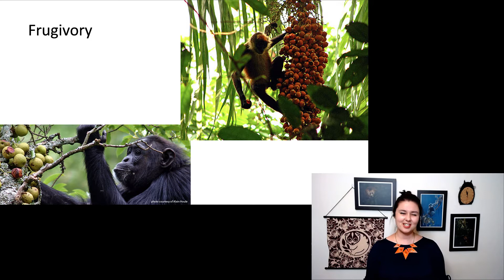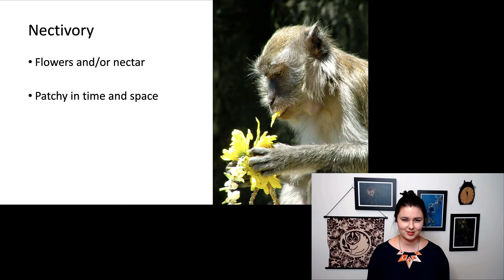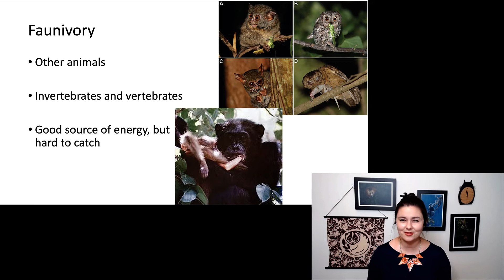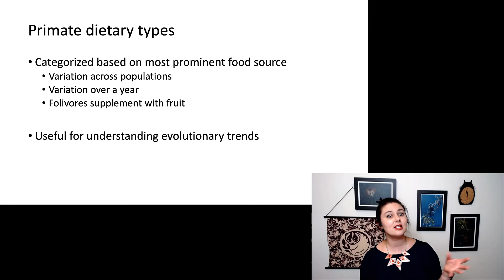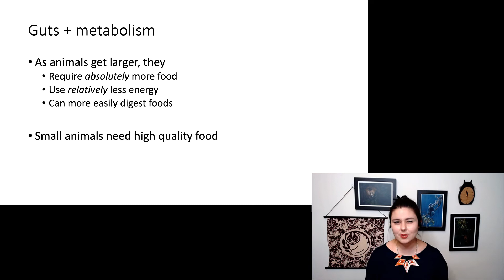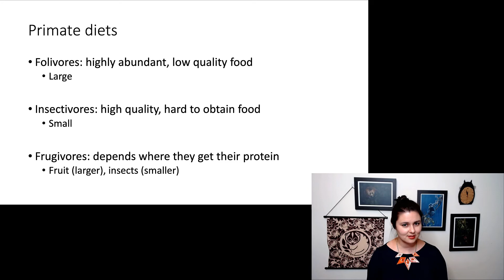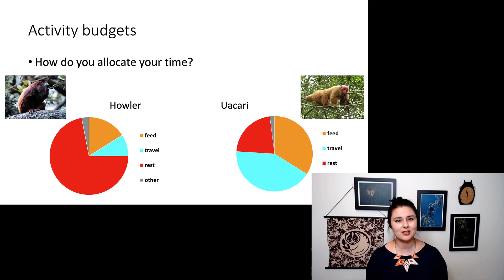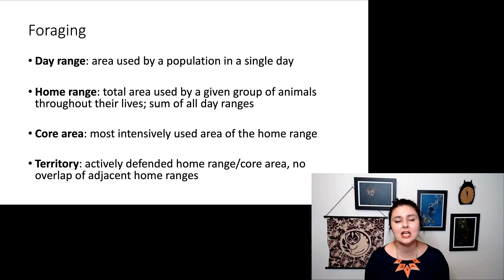Primate diets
Food is pretty great.  Let's talk about what primates eat.

Table of Contents:

00:44 - Frugivory
01:38 -
01:46 - Gramnivory
02:05 - Nectivory
02:24 - Folivory
02:57 -
03:02 - Gumnivory
03:43 - Faunivory
04:19 - Other stuff
04:38 - Primate dietary types
05:19 -
05:59 - Influence of diet
06:23 - The study of changes in body size and its consequences.
06:33 - The study of changes in body size and its consequences.Size matters
06:35 - Guts + metabolism
07:32 - Primate diets
08:22 -
09:18 - Tarsiers
09:48 - Foraging strategies
09:54 - Activity budgets
10:32 - Activity patterns
11:03 -
11:32 - Foraging
12:14 -
12:26 -
12:42 - What does your favorite primate eat?What is their activity pattern?